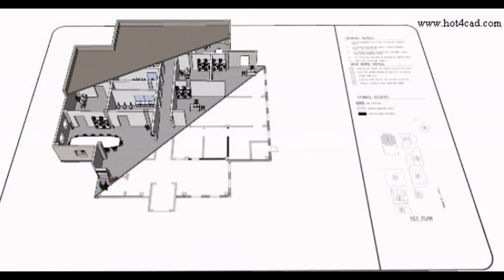drawing floor plans in sketchup